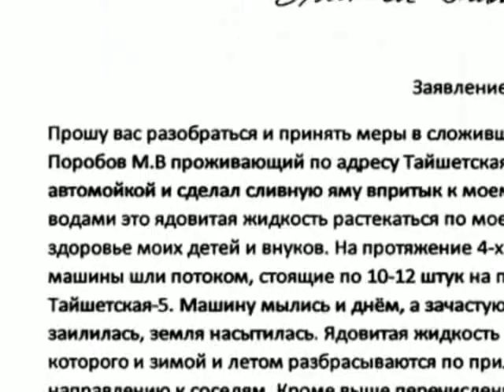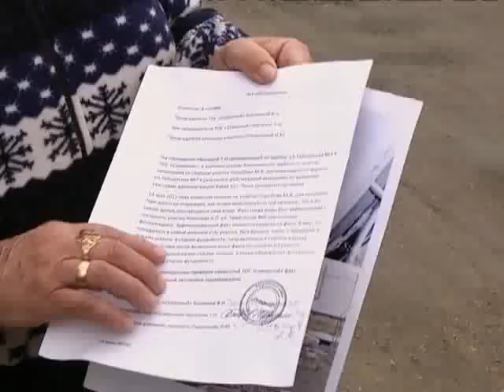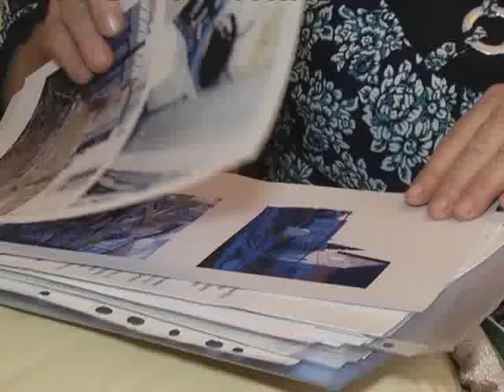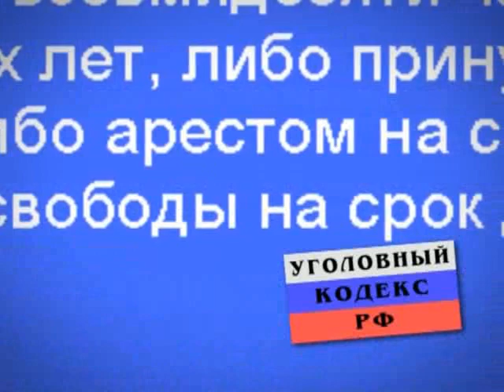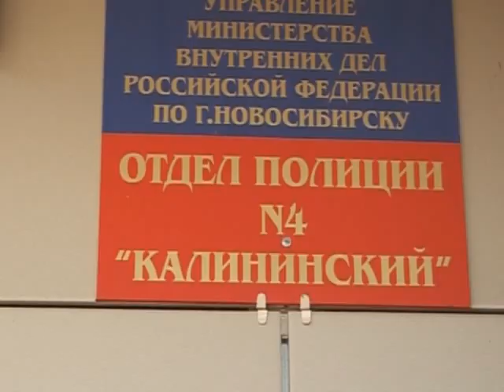Прецедент. Шекспировские страсти в посёлке «Северный»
Трёхлетняя трагикомедия разыгралась в поселке «Северный». Действующие лица: администрация Калининского района, судебные приставы, полиция, семья Поробовых и их соседи. В главной роли – бизнесмен Михаил Поробов, хамство и чувство безнаказанности которого поразит неискушенного зрителя. Съемочная группа программы «Прецедент» едва не пострадала, проводя съемки этого сюжета.